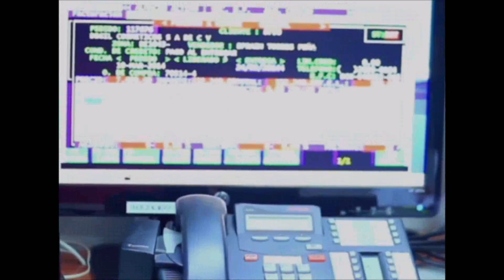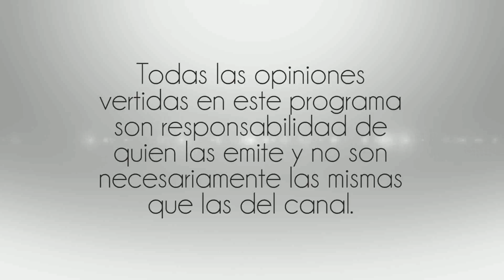Magazine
8 mar 2016
Programa: Stalkeando
André Téllez, Daniela Alexis y Pamela Ortíz